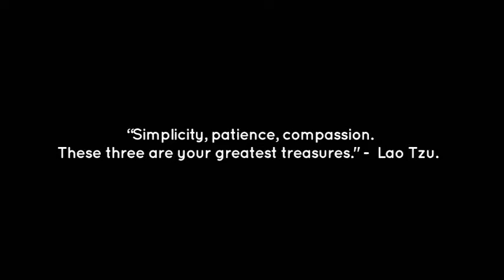Joe Candelario - Occam's Razor (PANGEA)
Occam's Razor from Joe Candelario's PANGEA

Directed/Edited: Joe Candelario
additional footage: PIXABAY.COM
Produced by Mad Hare Entertainment